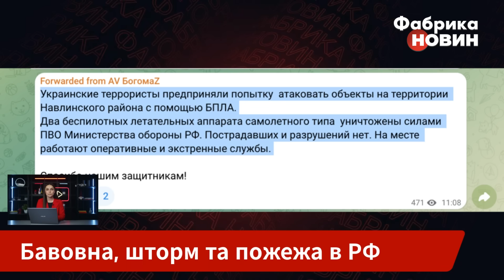⚡️Щойно! ДЕСЯТКИ ПРИЛЬОТІВ ПО РОСІЇ. Атакували три області. У Москві палає, почалась евакуація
У Росії знову неспокійно, дрони накрили відразу три області. Губернатор Курської області повідомив про 40 прильотів, у Брянській області працювало ППО, також дрони літали і в Бєлгородській області. Тим часом у Сочі вирує шторм. Зимові пляжі закриті. У санаторіях, готелях та на соціальних об'єктах організували чергування. А у Москві загорівся ТРЦ «Хорошо». Повідомляється, що евакуювали близько 300 відвідувачів центру. Деталі - на “Фабриці новин”.